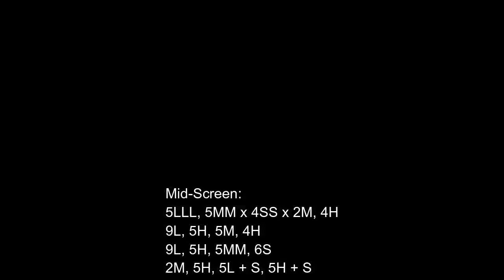[Power Rangers: Battle For The Grid] peck's Combo Guide of Yellow Ranger 2.0 [Xbox One] 720 w/60fps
Developer: nWay Inc.
Platforms: Nintendo Switch, PlayStation 4, Google Stadia, Microsoft Windows, Xbox One
Genres: Fighting game, Beat 'em up, Action game
Modes: Single-player video game, Multiplayer video game
Publishers: nWay Inc., Limited Run Games, Lionsgate